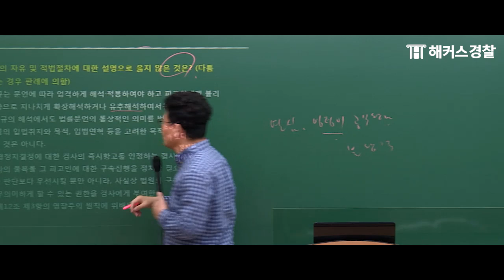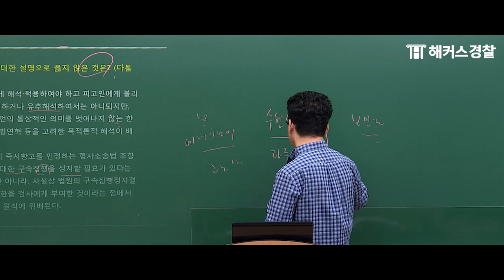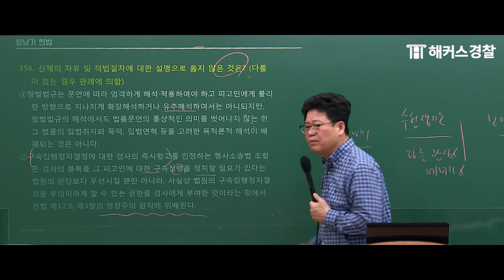경시생에게 전하는 황남기쌤의 현실적 쓴소리 (feat.팩폭주의🥺)｜경찰공무원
🚨경찰공무원 강의 무료 수강방법은?
🚨299,000원으로 경찰 전강좌 수강혜택 누리자!

😢경시생 : 열심히 공부하는데 왜 점수가 안 오를까요?
👨‍🏫황남기쌤 : 경찰 합격에 필요한 공부를 해야지~!
                        (에너지 낭비 금지!!)

경찰공무원 불합격을 걱정하는 경시생에게 꼭 필요한,
경찰헌법 황남기 선생님의 현실적인 조언!
지금 영상을 통해 확인해보세요 :D

경시생 여러분들의 경찰공무원 시험 합격을
해커스경찰이 진심으로 응원합니다!

🚔해커스경찰 공식 유튜브 채널🚔
경찰시험 합격에 도움이 되는 영상을
가장 빨리 확인할 수 있습니다 💙